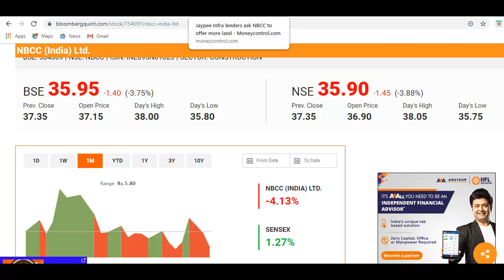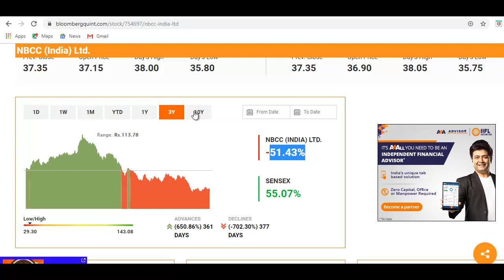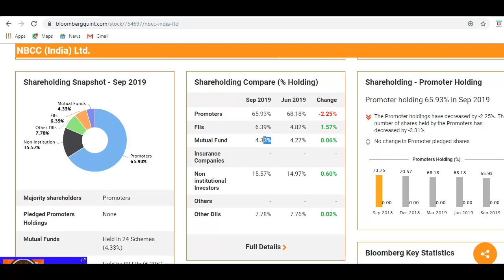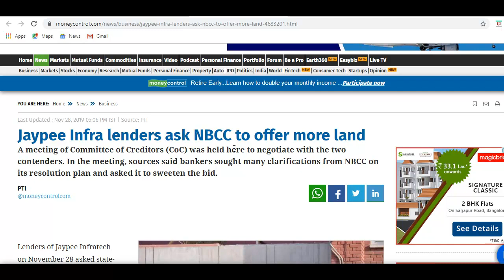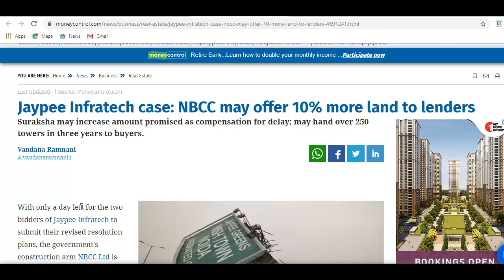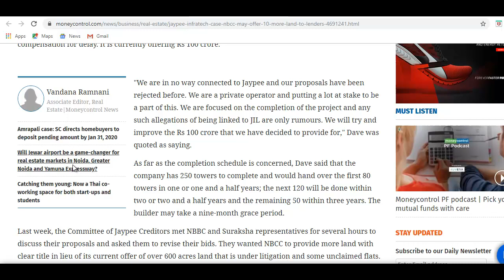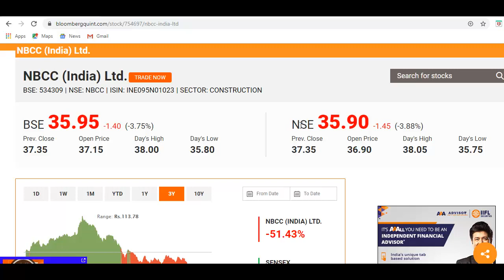NBCC Breaking News | शेयर में बड़ी गिरावट, जानिए अब क्या करे?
NBCC Stock Advice